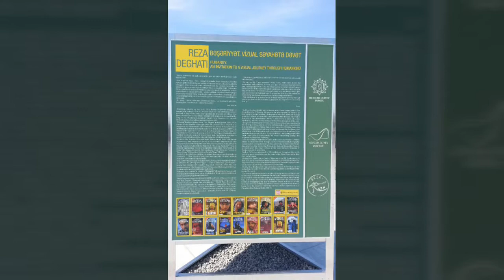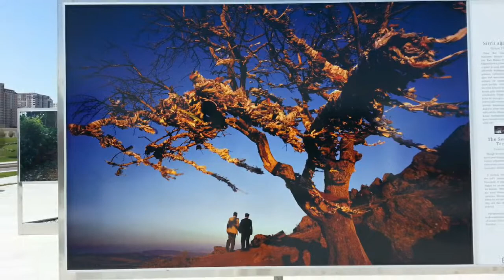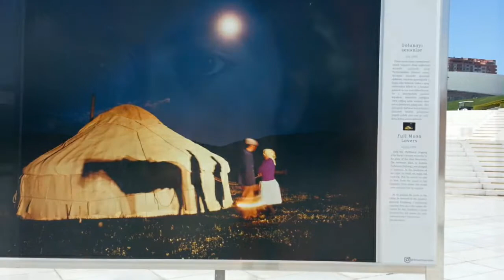Rza Diqqətinin fotosərgisi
Təbriz əsilli azərbaycanlı, fransız foto-rəssamının Bakıdakı sərgidindən foto reportaj